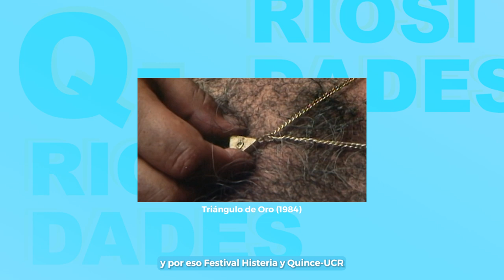Qriosidades: Lo paranormal en Costa Rica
En Costa Rica tenemos muchas historias paranormales 😱 Aquí te dejamos 3 Qriosidades de terror en nuestro país 👻

También te invitamos a ver Triángulo de Oro y Funeral, películas de la leyenda del terror latinoamericano, Jairo Pinilla, disponibles